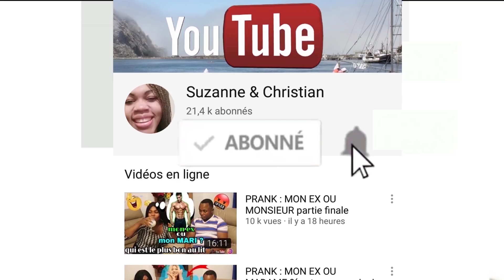ON TESTE L'ASMR EN COUPLE AVEC MACDONALD'S POUR LA PREMIÈRE FOIS / MUKBAND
A MA NOUVELLE CHAINE YOUTUBE Suzanne Bwonda blog
Pour partager mon quotidien avec moi